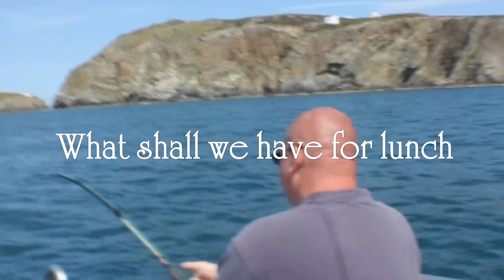Martin & the chicken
It's a ray, not it's a tope ... is it?